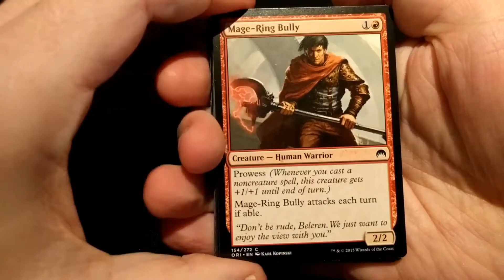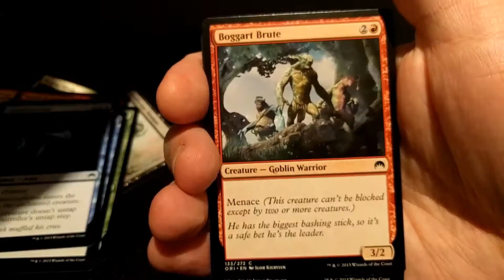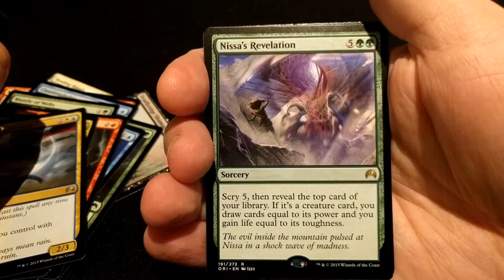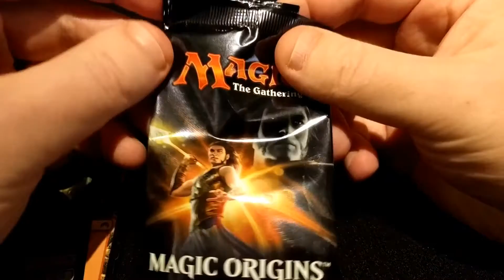Opening a Magic: the Gathering booster - Magic Origins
I open a Magic Origins booster pack! And it's Oath of the Gatewatch release day!! Openings coming soon, of course :-)

Welcome to thirstydogMTG where you can find sealed product openings from all eras of Magic: The Gathering, from vintage to sets just released. I enjoy watching openings all the time and if you do too, hopefully you'll like it here! Join me in my journey of opening cards - walk down memory lane when you first started playing Magic or see what is in the latest set. Booster packs, booster boxes, and other Magic: The Gathering related product openings and reviews!

Magic: The Gathering products shown are copyrighted and the intellectual property of Wizards of the Coast LLC